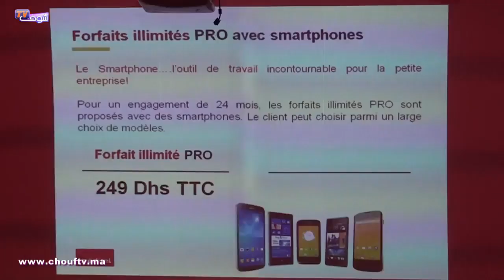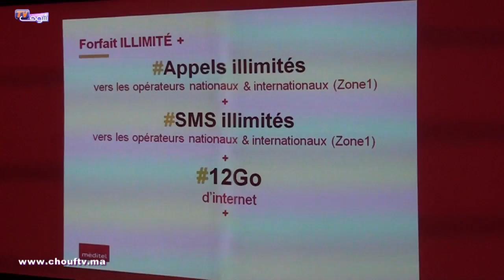جديد.. ميديتل تحدث ثورة في عروض الاشتراك